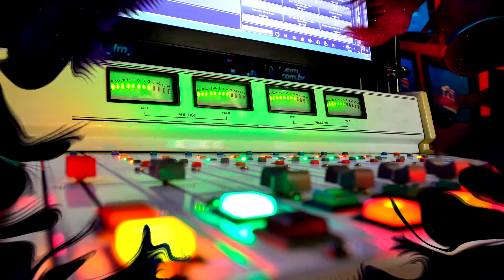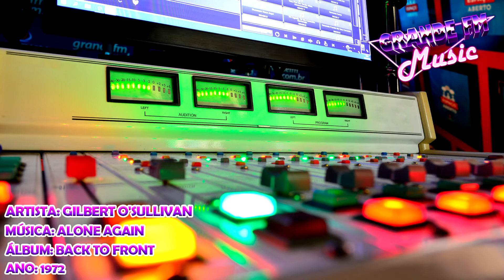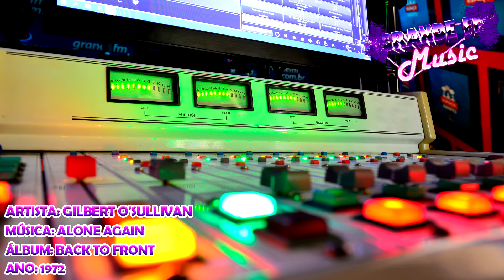Gilbert O'Sullivan - Alone Again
Artista: Gilbert O'Sullivan
Álbum: Back To Front
Ano: 1972